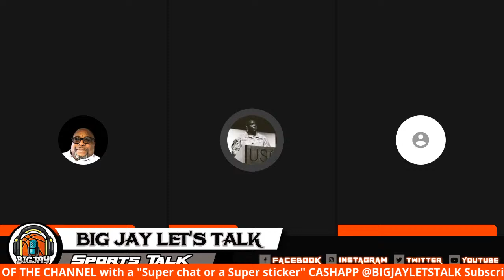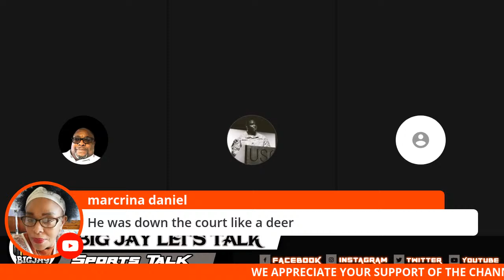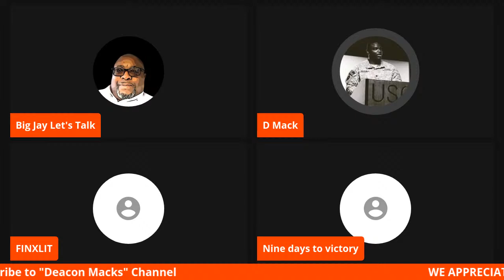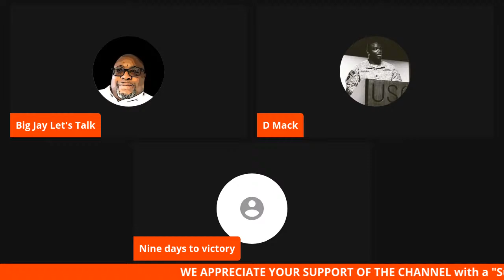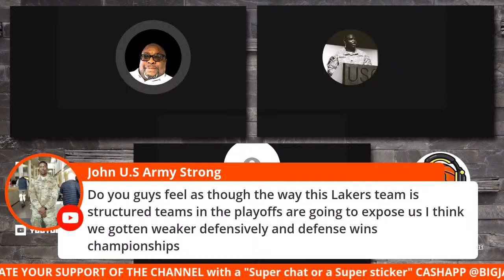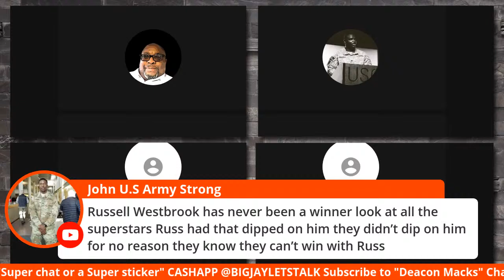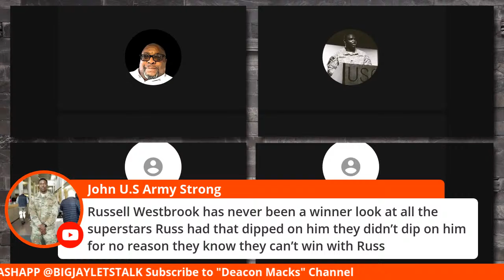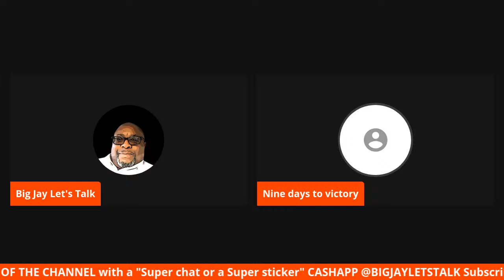LiAngelo Ball game 2 pull up Let's Talk on Fire Game 2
LiAngelo Ball is scratching and clawing for his chance to play in the NBA alongside his brothers Lonzo and LaMelo.

Sunday’s performance in his NBA Summer League debut could bring him closer to that goal.

Ball was red hot in his 16 minutes of action, hitting 5-of-8 3-point attempts on his way to 16 points against the Portland Trail Blazers.